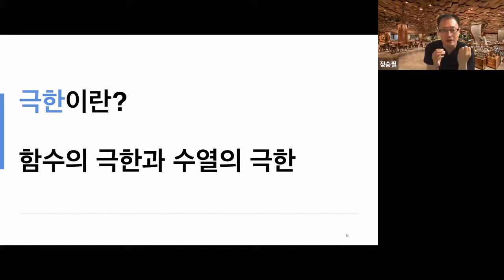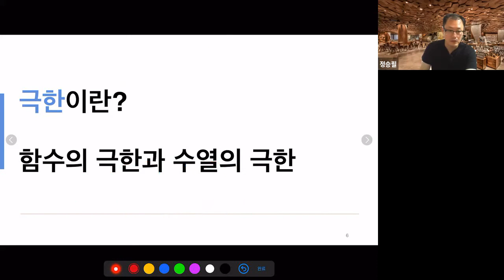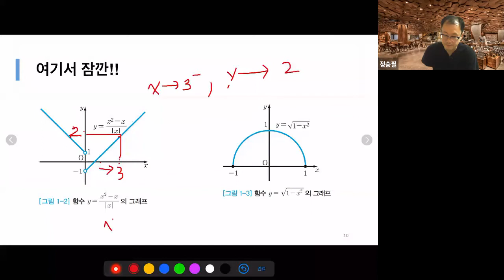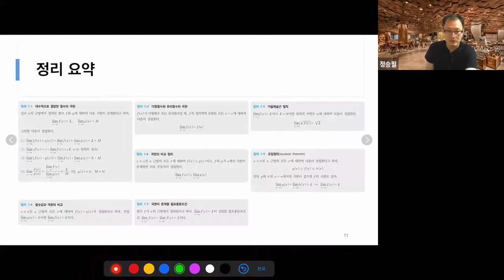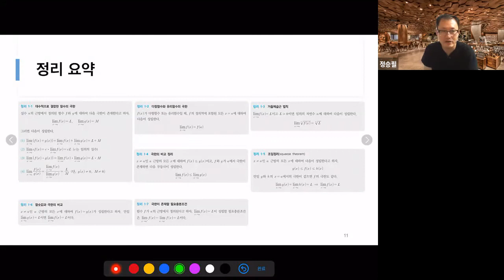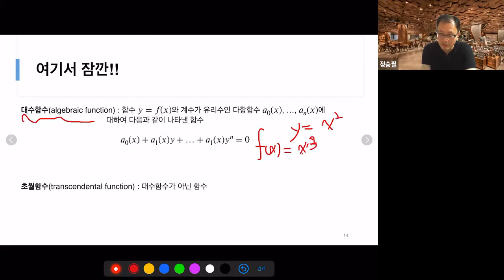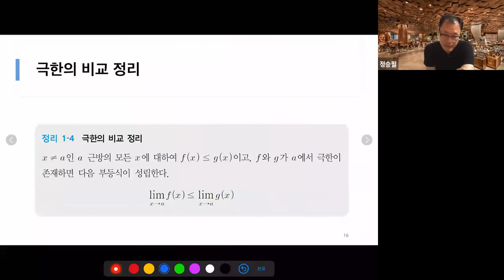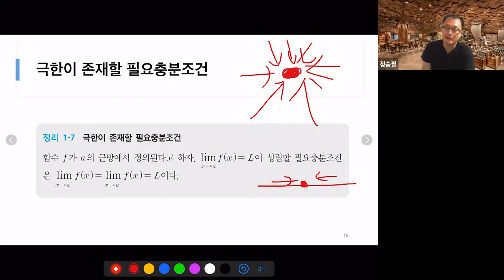미분적분학-대학수학의 첫걸음 - 1.함수의 극한과 수열의 극한